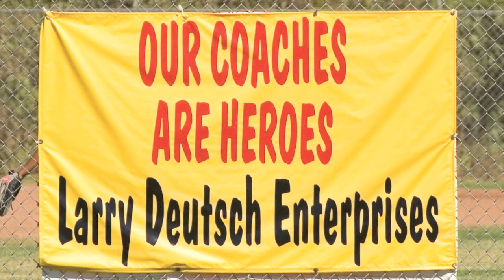UCLA BRUINS LCYO 2010 FALL BALL